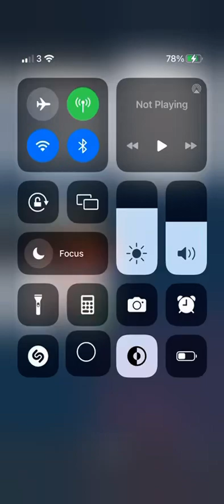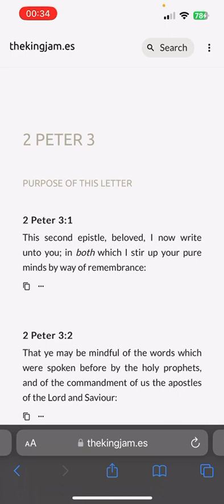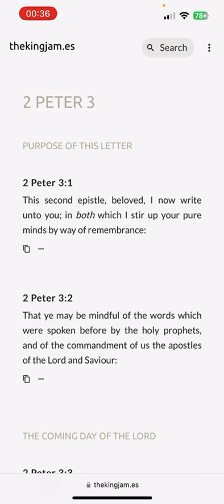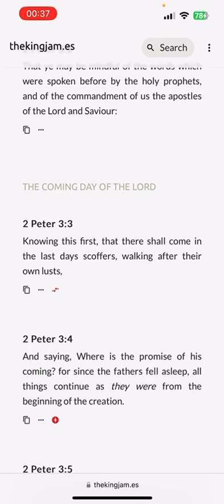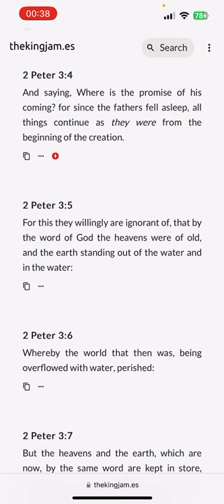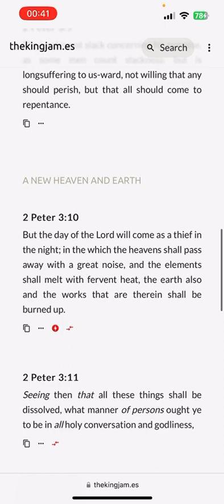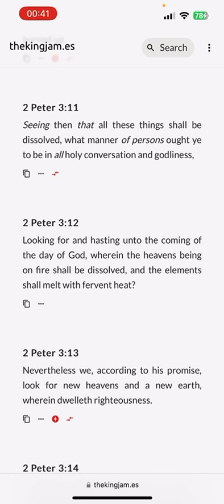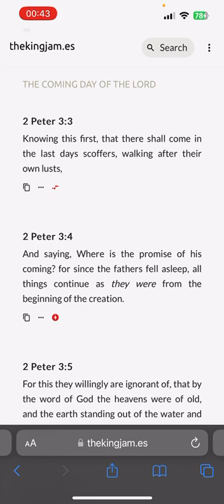Stir up your pure minds by way of remembrance…